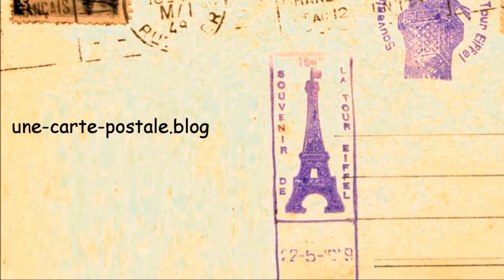Toulouse, un centre ville sans voiture